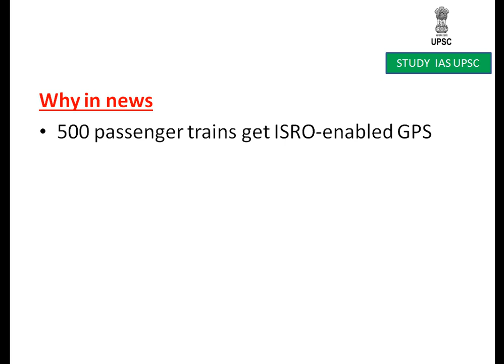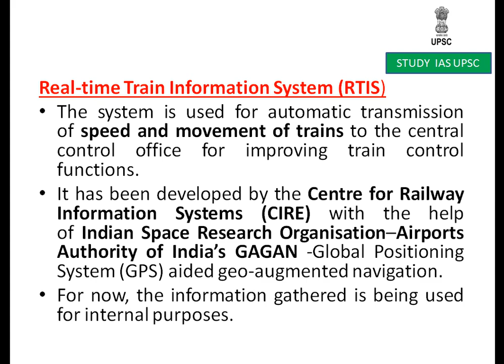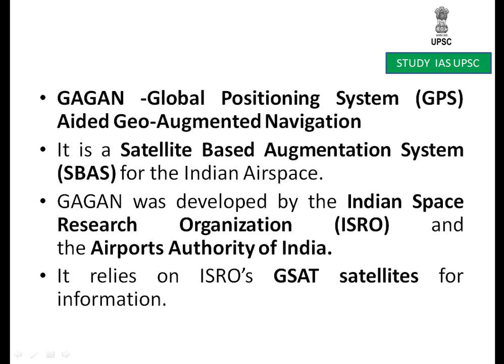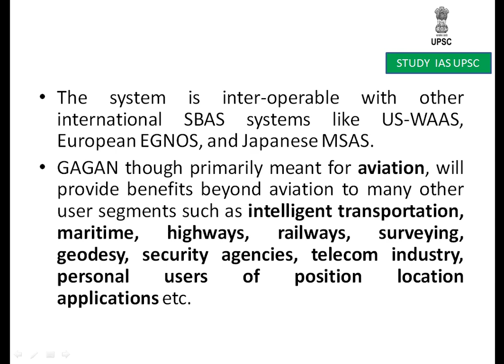Real time Train Information System For UPSC/SSC/SBI/RBI/IBPS/RAILWAYS/PCS/OAS/CDS/CAPF/LIC